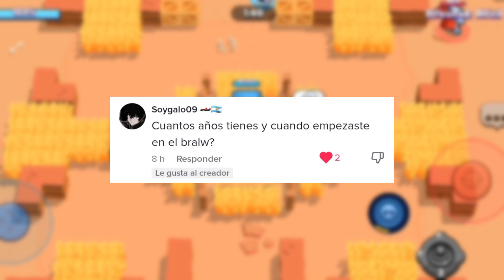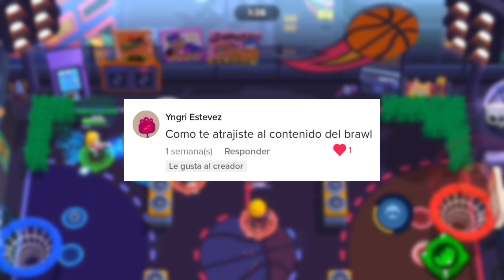Especial 10K SUSCRIPTORES (Preguntas y Respuestas) Lautyy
Hicieron muy feliz a mi yo de hace 3 años. Gracias por todo y vamos por más...